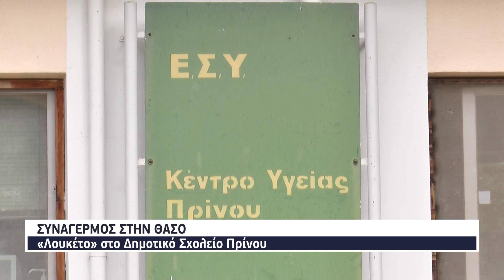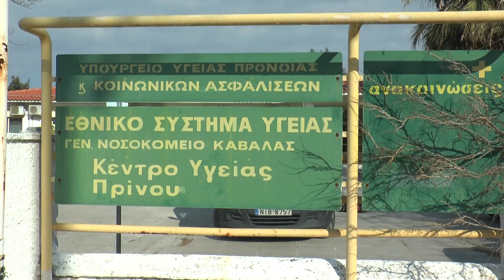Έξαρση κρουσμάτων στην μαθητική κοινότητα ανησυχεί τις αρχές